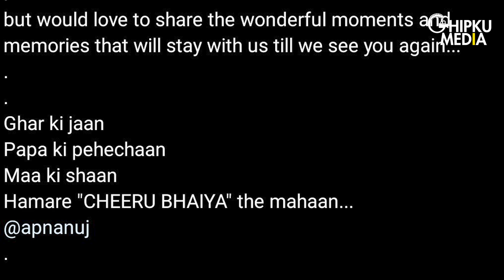Woh Toh Hai Albelaa: Kinshuk Vaidya & Shaheer Sheikh Bids Goodbye To Anuj Sachdeva aka Cheeru Bhaiya